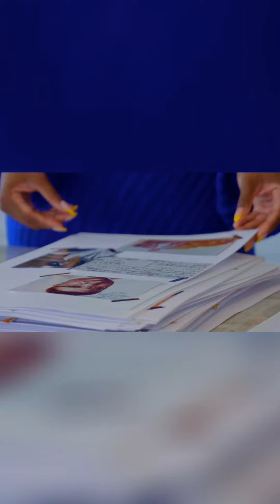Discovering My Nigerian Roots A Visual Biography of My Dad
Join me as I share the journey of uncovering my Nigerian heritage through a visual biography of my dad. From his childhood to our family's cultural roots, this book holds precious memories that I couldn't ask him about. Get ready for a captivating exploration!